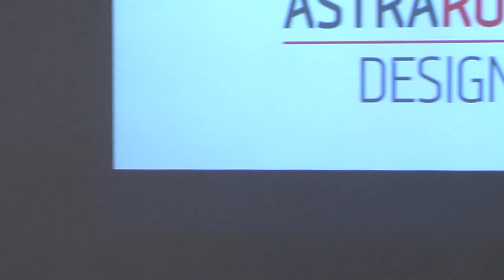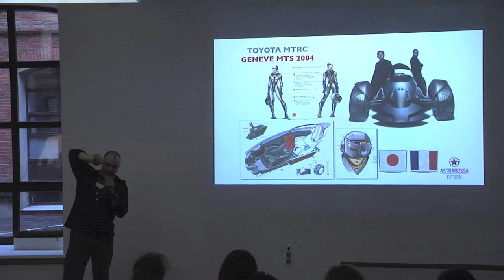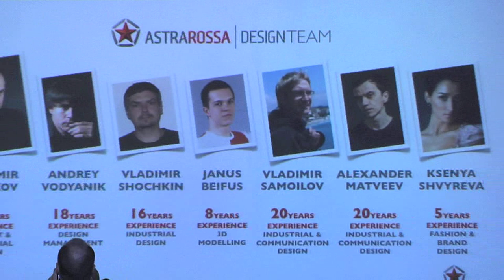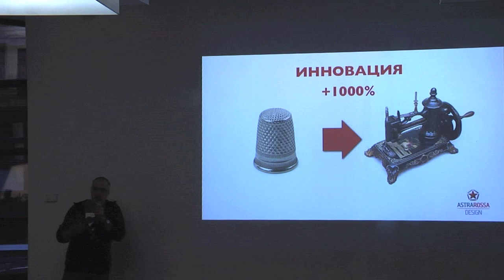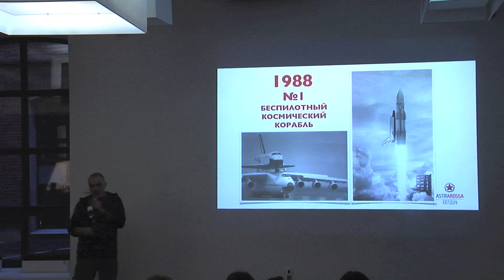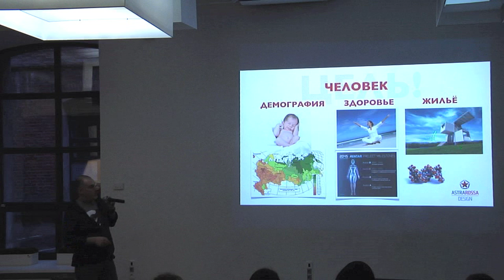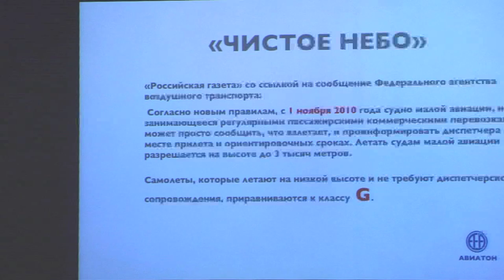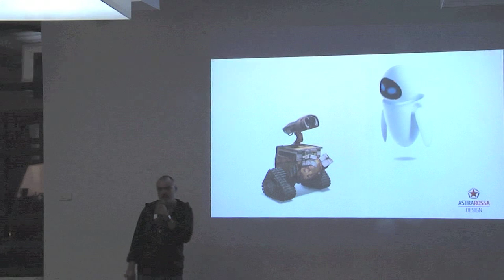Владимир Пирожков: «Промдизайн в России. Перезагрузка»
Встреча с известным промдизайнером, создателем концепт-каров для Toyota состоялась 25 апреля на "Кухне BBDO"